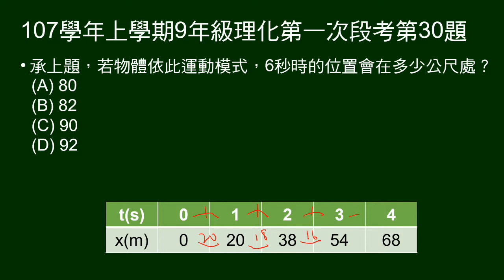107學年上9年級理化一段第30題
承上題，問6秒時位置。